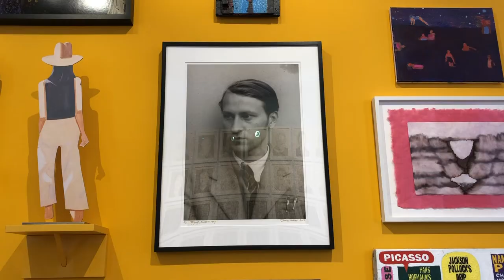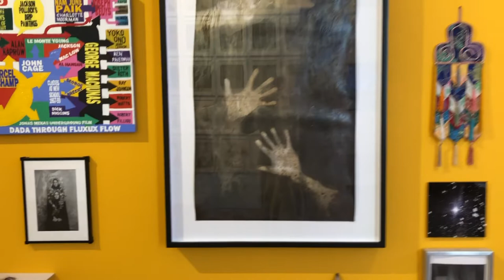Phong tours the Wall of Offering at the Venice Biennale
Phong Bui gives a brief look at some of the artworks on the Wall of Offering, part of our Collateral Event Artists Need to Create on the Same Scale that Society has the Capacity to Destroy: Mare Nostrum, part of the 2019 Venice Biennale